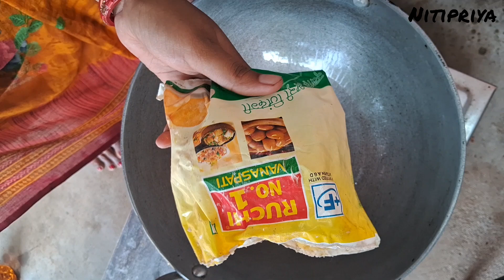ଖାସି ମାଂସ ଝୋଳ🍖ପୁରା ନୁଆ ଶୈଳୀରେ !! mutton curry 🤤!!